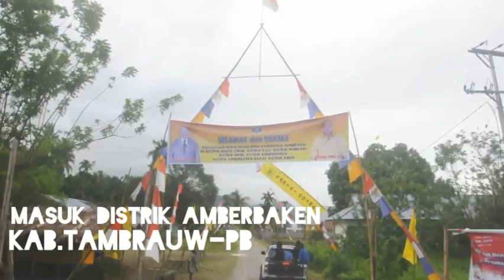Four Papu Harmony perfom Amberbaken